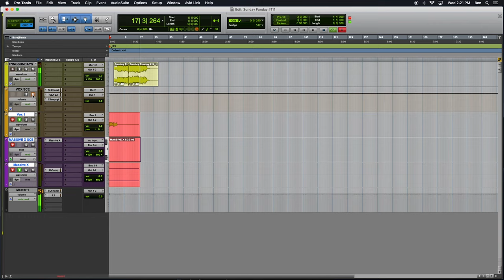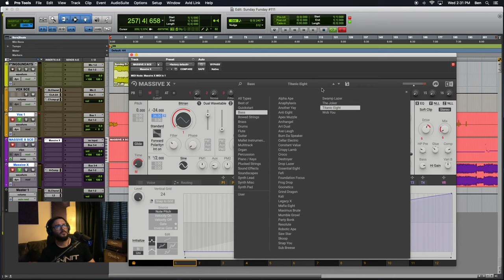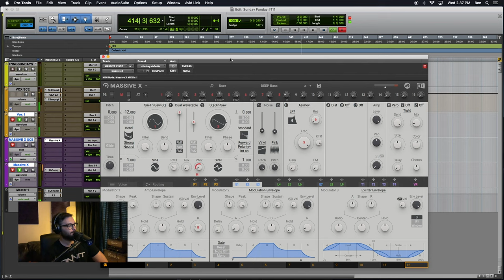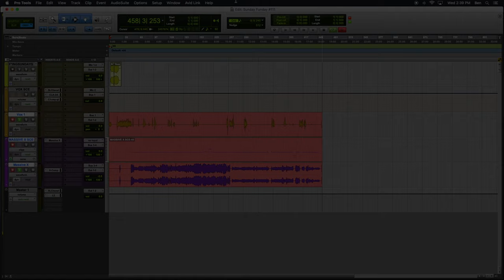Deep Bass Sounds with MASSIVE X [Sunday Funday #111]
The one-hundred and eleventh episode of Sunday Funday podcast, hoisted by Benjamin.
Episode #111 finds us exploring uncharted space once again! It is a new day, a new era. We are in search of new sounds, for a new theme song. Today, we continue to explore the new synth from Native Instruments, MASSIVE X! This time, we are in search of BASS. D-E-E-P BASS! This podcast aims to uncover the magic and demystify Native Instruments Reaktor 6, KOMPLETE instruments, and music production in general.
MASSIVE X.